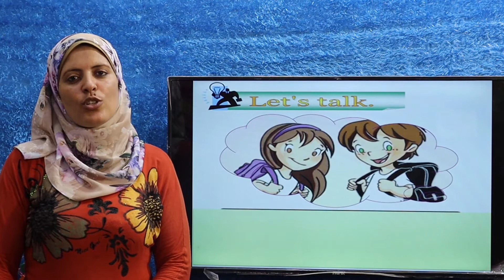شرح كلمات الـ phonics time لغة انجليزية الوحدة الثامنة الصف الأول الابتدائى الترم الأول